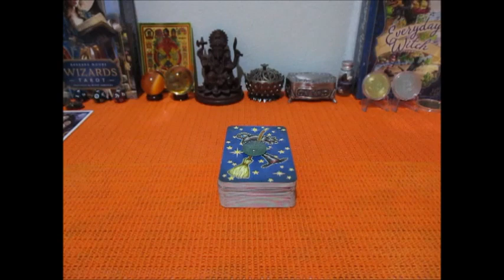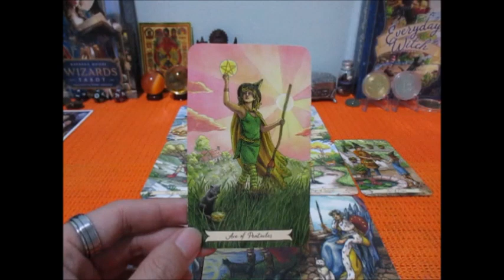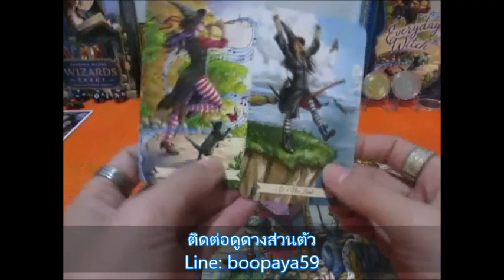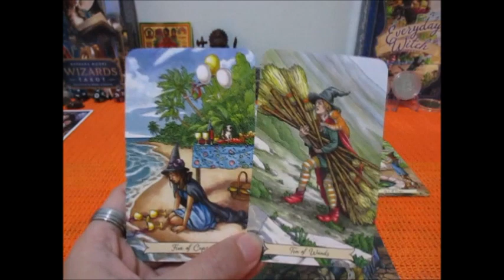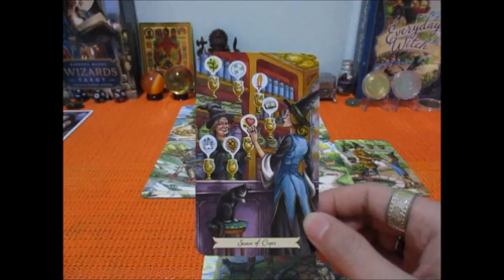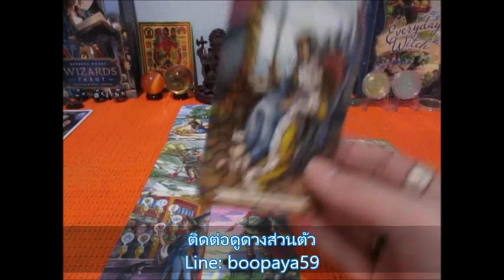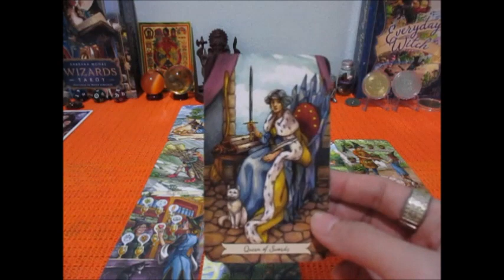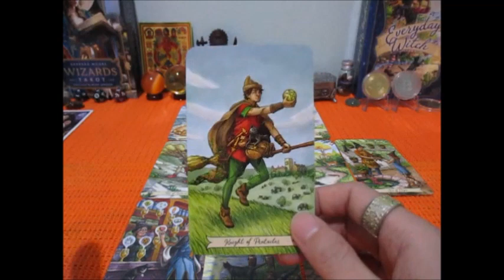ดวงความรักราศีธนู 16-30 พย. 2565 ความสุขกับการรอคอยคนที่ใช่ Line:boopaya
ดวงความรักราศีธนู 16-30 พย. 2565